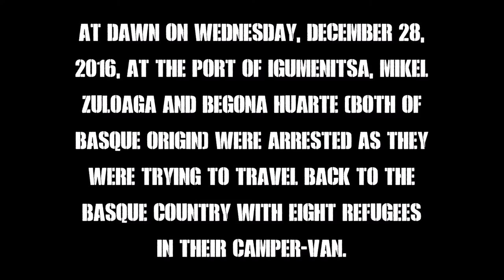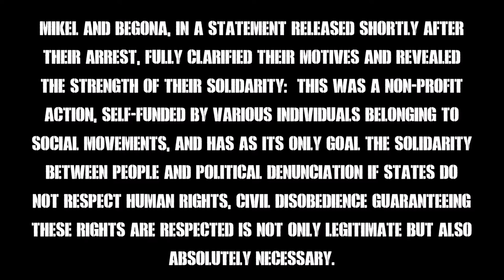Free Mikel and Bego - Protest in northern Greek city of Thessaloniki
"At dawn on Wednesday, December 28, 2016, at the Port of Igumenitsa, Mikel Zuloaga and Begoña Huarte (both of Basque origin) were arrested as they were trying to travel back to the Basque Country with eight refugees in their camper-van."

For the rest of the statement